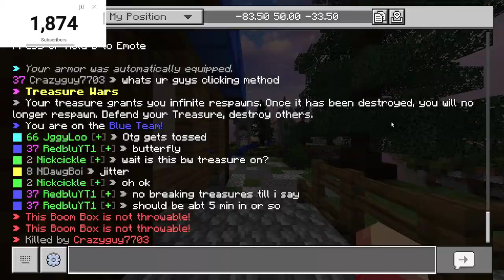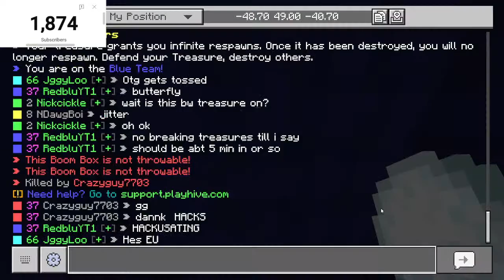Hive LIVE but BEDWARS!! (Season 1, CS, Parties) [QUICK STREAM]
minecraft RAID ME

~ Thumbnail player and background made by @sparkskye!! ~